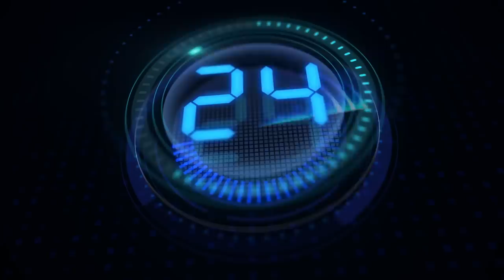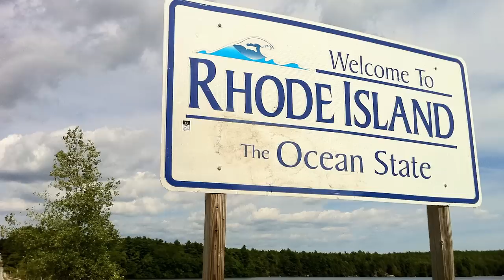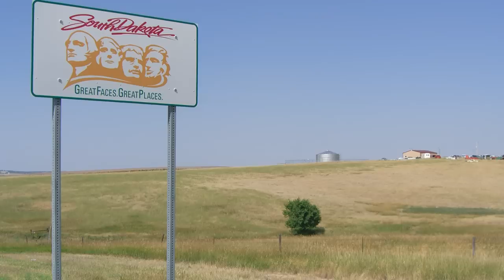The Ranking of all 50 United States Part 2 # 30 to 11 (Best/Worst States)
The Ranking of all 50 the United States Part 2  # 30 to 11

This is part 2 of the ranking of all 50 of the United States.

I get asked all the time what is the best what is the worst state in the United States. I thought I would rank all of them. This is my opinion from my travels and my research I have done on this channel. I am sure a lot of you will disagree. It's the United States, everyone feels differently about each state. I hope you enjoy the video.

                                 20449 SW Tualatin Valley Hwy

Travel essentials:
Sling Bag
Do you want to make videos as I do on this channel? This is all you need:
DJI Iphone Mobil 2
Sound Cage
Editing Software
Shuttle Controller
Pop filter